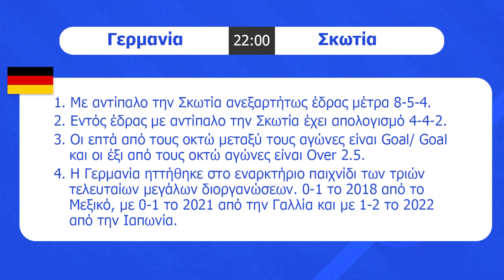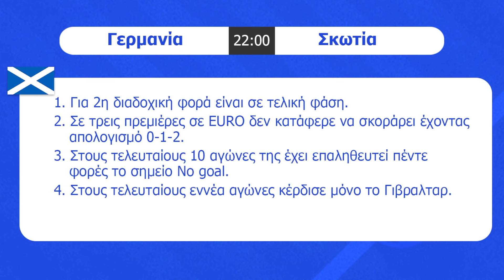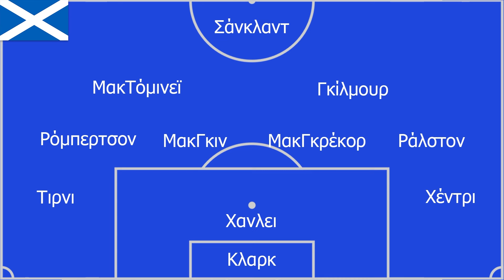Στη ζώνη του Euro (episode 1)⚽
Πρεμιέρα σήμερα στην διαδυκτιακή εκπομπή του Sportime «Στην ζώνη του Euro”. Θα είμαστε μαζί καθημερινά κάθε μέρα στις 3 το απόγευμα για να ακολουθούμε μαζί την μεγάλη ευρωπαϊκή ποδοσφαιρική γιορτή. Με την δημοσιογραφική ομάδα του συγκροτήματος και εκλεκτούς καλεσμένους. Με αναλύσεις, προβλέψεις, σχόλια, παραλειπόμενα.

Την εκπομοπή υποστηρίζουν η ΟΠΑΠ ΒΕΤ και οι υπεραγορές Άλφαμέγα.⚽

Βρείτε μας στο Ινσταγκραμ:   / poditcy